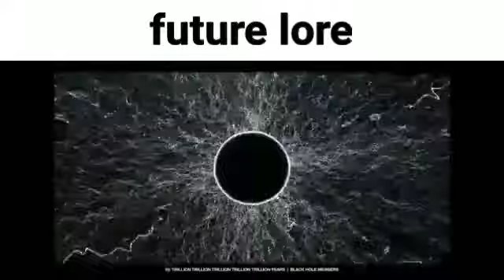Future Lore (meme)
future lore